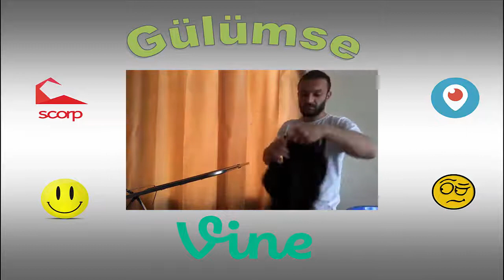Sen beceremiyosun çekil kenara ''Aykut Elmas''